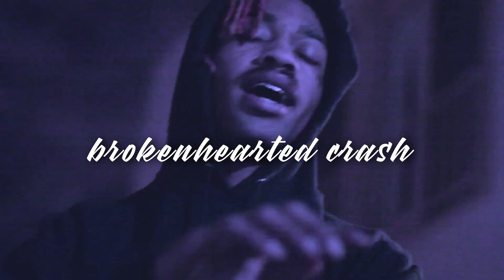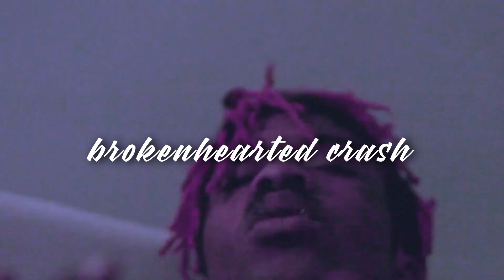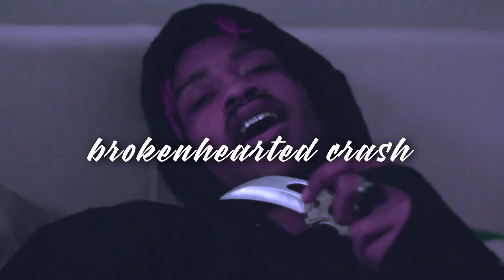[FREE FOR PROFIT] LiL PEEP x EMO RAP TYPE BEAT – "brokenhearted crash"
Key: E♭ minor
Bpm: 140

free for profit only for SoundCloud and Youtube
If you want to use the beat on streaming sites like Spotify, Apple music etc you have to buy the beat

DO NOT USE CONTENT ID ON YOUR SONGS ON YOUTUBE
Must credit on title (prod. SANTORYO) or in the description